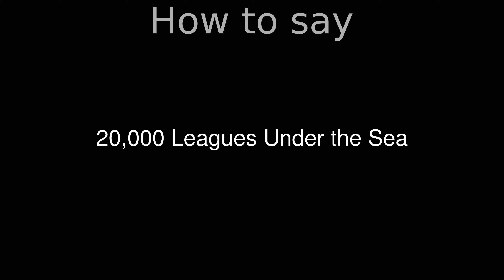How to Pronounce correctly 20,000 Leagues Under the Sea (Movie)